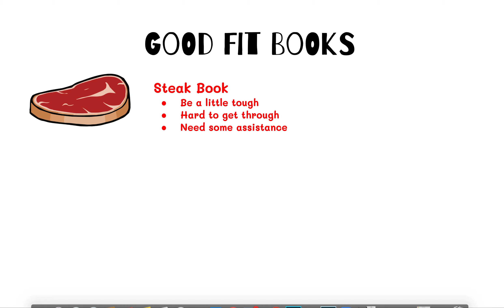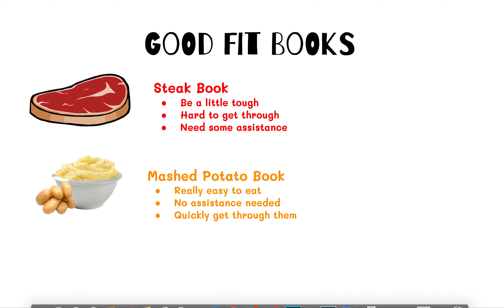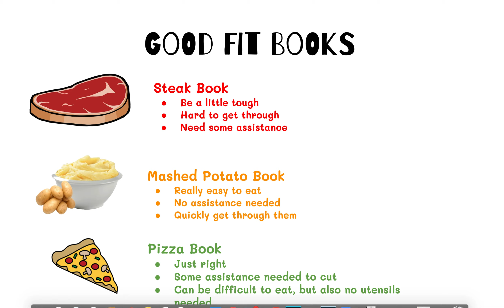Picking a Good Fit Book